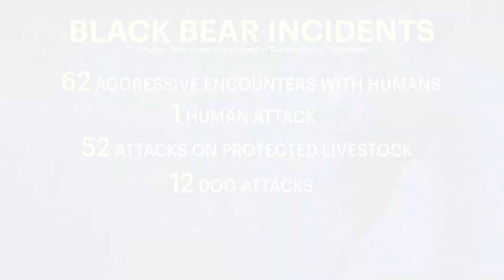Gov. Murphy wants to reinstate black bear hunt amid spike in sightings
Gov. Phil Murphy announced Thursday that he wants to reinstate New Jersey’s black bear hunt, despite his initial commitment to ending the practice.